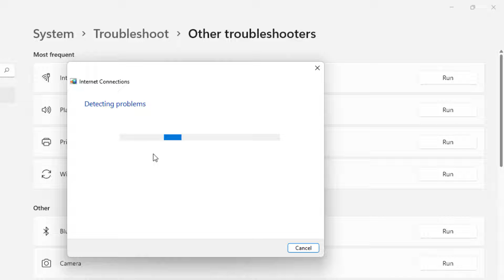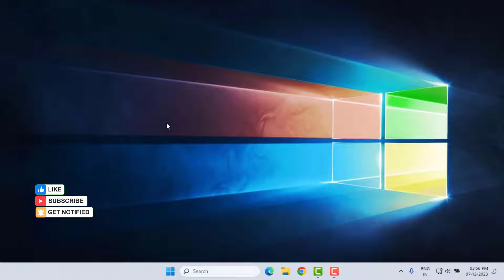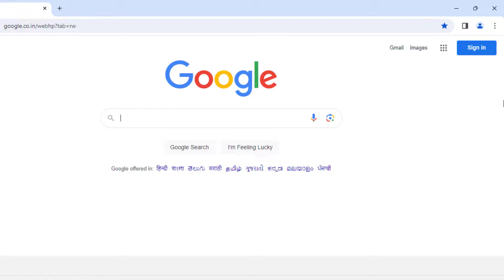How to Fix ERR NAME NOT RESOLVED Error in Google Chrome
How to Fix Google Chrome Err Name Not Resolved in Windows 11/10

Best Recommendations
How to Turn Off Calculator | Calculator Tips & Tricks